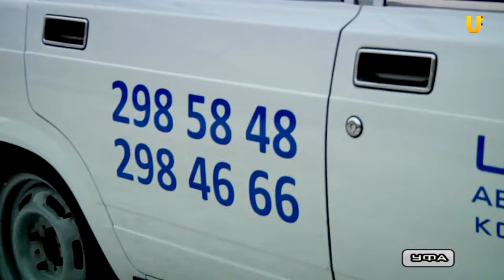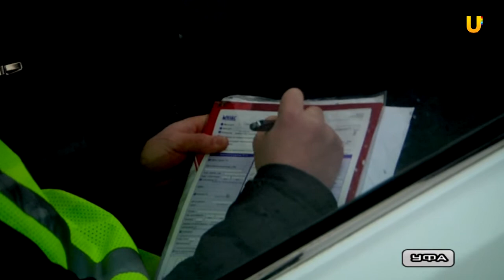U-News. Аварийный комиссар спешит на помощь